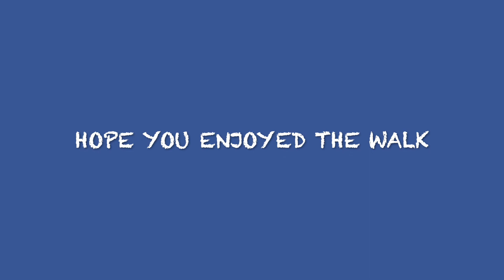A Walk with Ms Davis